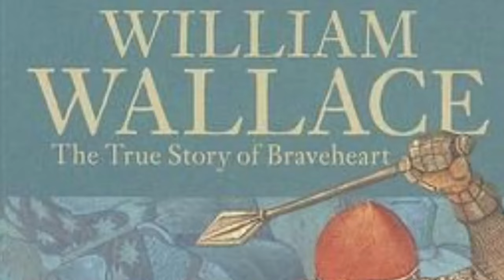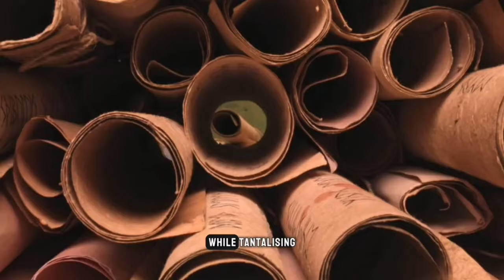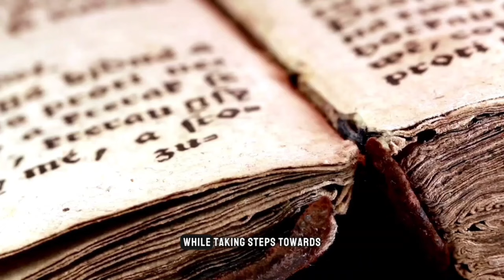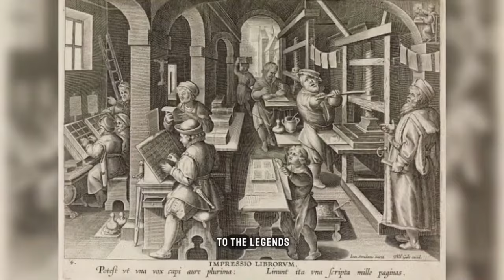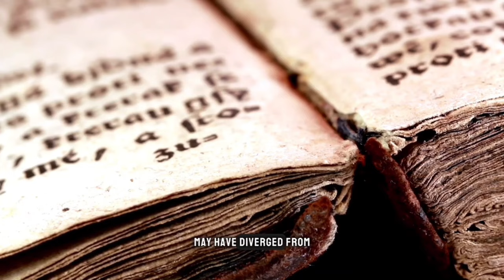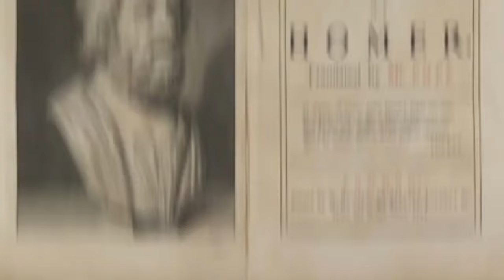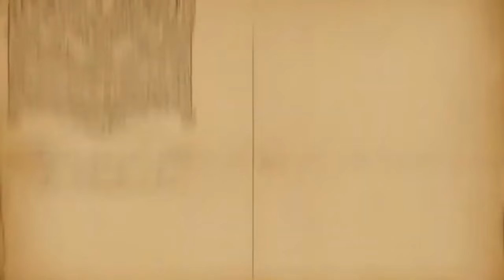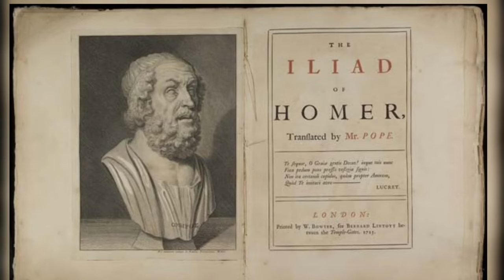3 Warriors left a mark changed the concepts of war in the world: Achilles, Robinhood and Wallace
Sherwood Hero : Was Robin Hood A Real Person ?
The legendary figure of Robin Hood has captured the imagination of generations, but attempts to uncover the true origins and identity of this folk hero have proven evasive. The quest to ascertain the @historical authenticity of @Robin Hood is akin to untangling a complex web of fragmented records, literary embellishments, and oral traditions that have accumulated over centuries. While the historical record offers tantalizing glimpses and clues, any definitive evidence regarding a real Robin Hood remains frustratingly elusive. This raises a central question that has long intrigued scholars - was Robin Hood a real medieval outlaw or merely a romantic figment of legend?
William Wallace's Early Life

Scholars believe Wallace was born in 1272 in Elderslie, Renfrewshire, though concrete records from the 13th century are scarce, so his exact date and location of birth are uncertain. He was likely the second of three sons born to Sir Malcolm Wallace, a minor Scottish landowner and knight who served King @Alexander III. The Wallace family was part of the Scottish nobility, owning property and lands that granted them some wealth and status. However, they were still subordinate to the more powerful magnates and feudal lords holding the true reins of power across Scotland's volatile political landscape at the time.

As the second-eldest son, William Wallace would not have been heir to his father's estate and titles, affording him greater freedom to eventually pursue his own path. In his early youth, he likely received training in horse riding, hunting, and arms from the men at his father's property. His education was also aspirational for the period - local priests probably taught William his letters and numbers, plus a bit of French, Latin, and Gaelic.

By his teenage years in the mid-1280s, Wallace had grown into a tall, imposing figure known for his incredible physical strength and skill at combat, according to later accounts. He also developed a strong affinity for Scotland's wild Highland landscapes - the sprawling forests, rugged hills, and jarring northern sea coasts. Some historians speculate that the solitary nature of exploring those environments further shaped his fiercely independent spirit and stubborn refusal to ever subjugate himself to England's control in adulthood.

During this pre-war period of relative peace between Scotland and England, Wallace's life was stable and comfortable as a young nobleman's son. But tensions escalated sharply when King Alexander III suddenly died in 1286 with only his three-year old granddaughter Margaret left as royal heir. Crisis embroiled the kingdom and ignited the flames that eventually sparked Wallace's transformation into Scotland's defiant champion against English occupation...

- The Iliad Explained: Epic Summary & Analysis of Homer's Masterpiece

- Unpacking the Iliad: The Epic Poem That Birthed Western Literature

- Achilles, Hector, and the Trojan War - Decoding the Iliad's Epic Story

- Homer's Iliad - The First Great Work of Western Literature

- Wrath, Glory & War: Diving Deep into the Iliad

- Heroes, Gods, and Mortals - Appreciating the Genius of the Iliad

- The Iliad: Exploring Homer's Epic Poetry and Storytelling

- Analyzing a Masterpiece - The Enduring Power of Homer's Iliad

- 24 Books of Wonders: A Complete Iliad Summary and Analysis

- Understanding the Iliad - Why This Ancient Epic Still Matters Today.achilles vs hectorbrad pittcivilisatopediatroy 2004
klay thompson
wallace and gromit
mark adams
mark dice